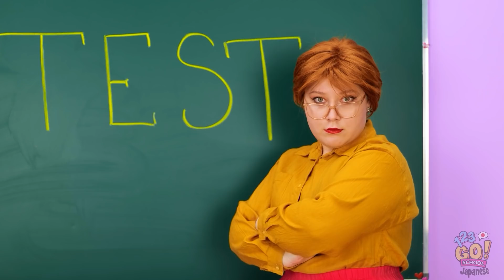お金持ち生徒VS貧乏生徒||宝くじの賞金は100万ドル！|123GO! SCHOOL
お金持ちは楽だけど、貧乏にはアイディアがたくさん！